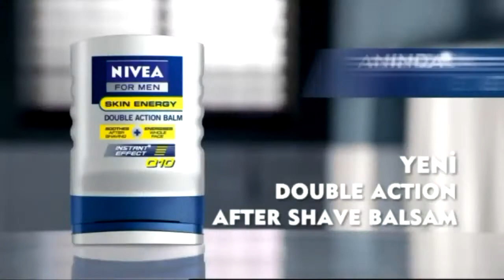nankatsu 12 özbokuboncuklar 1